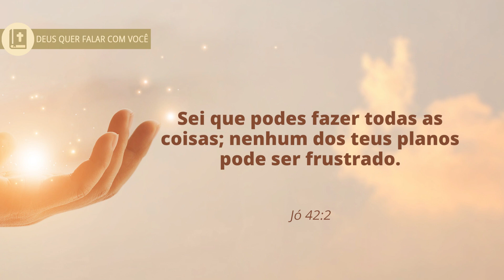Click da Fé #222 - Creia na restauração do Senhor na sua vida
Jó é um personagem bíblico que teve que lidar com surpresas indesejadas que chegaram ao mesmo tempo, notícias terríveis chegaram na vida deste homem na mesma hora. Ele recebeu a informação que tinha perdido os seus dez filhos, por causa que o local em que eles estavam tinha desabado. Recebeu um diagnóstico de enfermidade que todo o seu corpo estava tomado de doença. Recebeu também a informação da falência quanto às suas empresas e que tinha que lidar com a grande crise financeira. Esses foram os maiores problemas que Jó teve que lidar. Contudo, não teve respostas de Deus, da razão de enfrentar tanto problema. Mas contou com a restauração do Senhor em meio aos problemas. E é isso que quero compartilhar com você essa verdade bíblica. Nem sempre teremos resposta, mas sempre iremos contar com a restauração do Senhor. O que fez Jó preservar o seu coração diante dos questionamentos, livrar-se de qualquer destruição em meio à dor, foi crê na soberania e na provisão de Deus.
Se você hoje está vivendo um dia difícil, se você vem vivendo dias difíceis, creia na soberania e na provisão de Deus, como Jó afirmou, hoje é dia de falarmos também Deus. Eu sei que nenhum dos teus planos pode ser frustrado, porque Deus tudo pode fazer. Creia na restauração do Senhor, porque Ele nos ama e tem o poder de restaurar qualquer coisa.
Pensa nisso. Que Deus te abençoe.